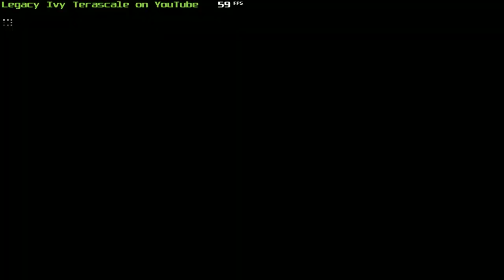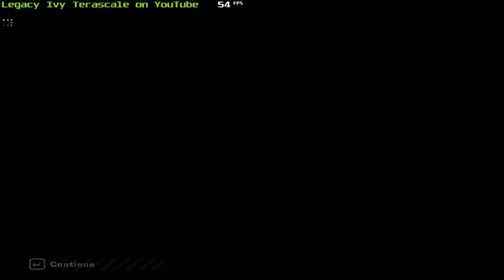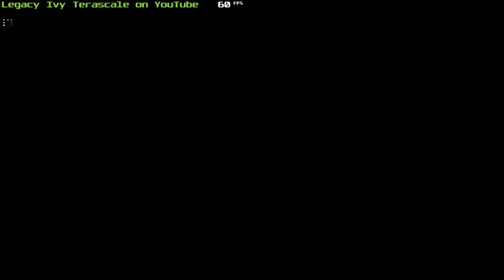Need for Speed Most Wanted blacklist #14 Taz races milestones and challenge with stock Lexus iS 300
need for speed most wanted needforspeedmostwanted Taz Taz Lexus iS 300 LexusiS300 nfs most wanted nfsmostwanted nfs carbon nfscarbon need for speed carbon needforspeedcarbon legacy ivy terascale legacyivyterascale lits gaming litsgaming gameplay gameplay Need for Speed Most Wanted 2005 NFS Most Wanted 2005 NeedforSpeedMostWanted2005 NFSMostWanted2005 rivals rivals blackist blackist races races milestone events milestoneevents milestone challenges milestonechallenges bounty